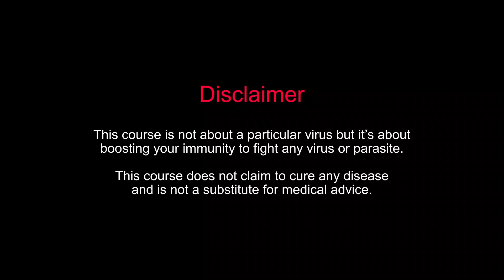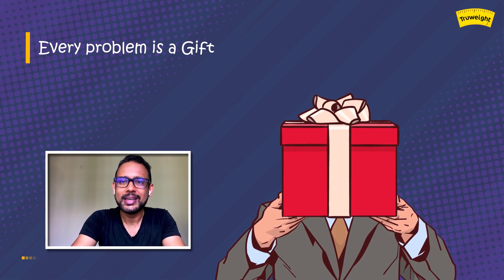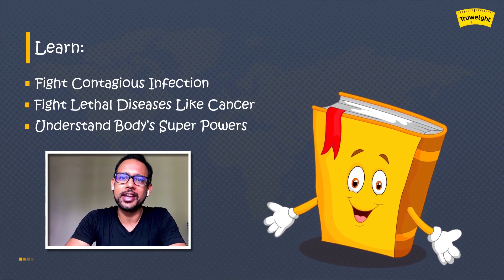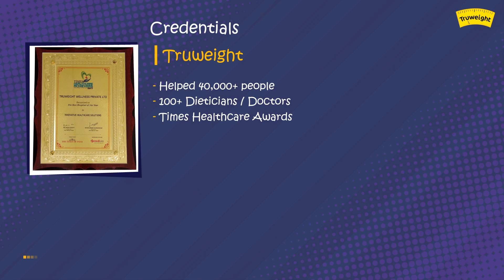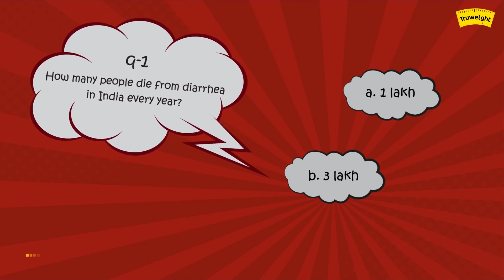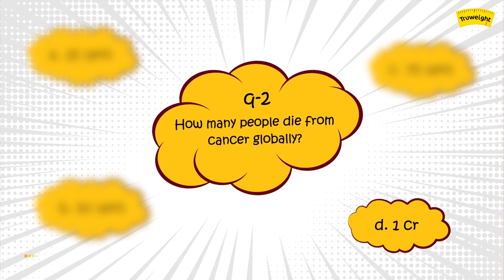Can Diseases Save Lives? | Possible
Immunity the key to beating the Coronavirus. Vishnu Sharaf shares how his life presented several challenges which he was able to turn into opportunities. With the knowledge gathered from Tel Aviv to Ahmedabad, he explains how the coronavirus can be flipped into an opportunity for one to realise the full potential of their immune system. The commonality between a complex disease like Cancer & a seemingly simple one like Diarrhea is a weak immune system he says. As the co-founder of TruWeight an organisation which has helped over 40,000 people gain health, fight chronic lifestyle diseases, improve immunity and lose weight, he wants you to convert the coronavirus chaos into an opportunity to supercharge your immune system, using the kitchen as a personal pharmacy. In this light he introduces a course that will show 1) How to fight Covid 19 and all other infections 2) How to prevent and fight lethal diseases like Cancer and live longer & healthier life 3) Understand the power of the most sophisticated machine of the world: Our Body.

The purpose of this course is for you to realise how efficient your body can be. Immunity can be maintained & improved with nutrition & how the body is capable of doing extraordinary things with the right diet.